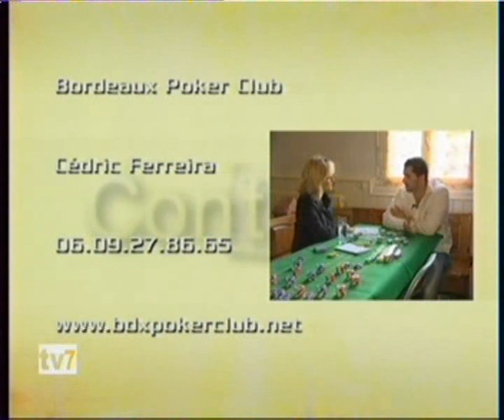Bordeaux Poker Club Reportage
Reportage bdx poker club interview Cedric